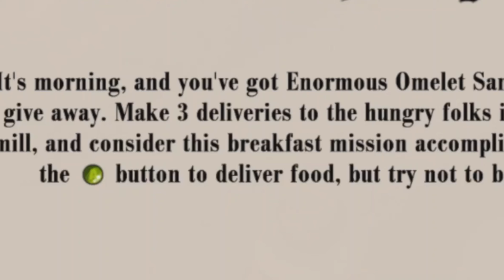The Burger, King is breaking into my house.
Today we journey into more nostalgia this thanks giving. Sneak King is a game I remember my dad getting me in 2006 and boy is it a fever dream. Happy Thanks giving everyone be safe and byeeeeeeeeeeeee!

Music used